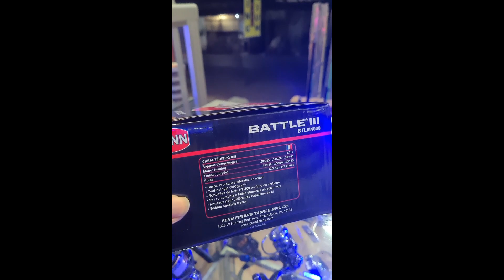TEST & REVIEW REEL PENN BATTLE III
REEL PENN BATTLE III 4000
TEST DAN REVIEW REEL PANCING

PENN BATTLE III  lebih enteng dari yg lama, tersedia

2000 :ratio 6.2:1 berat 267gr braid 8/210,15/165
3000=ratio 6.2:1 berat 330gr braid 15/250,20/180
4000=ratio 6.2:1 berat 347gr braid 15/360,30/185
5000=ratio 5.6:1 berat 534gr braid 20/420,40/240
6000=ratio 5.6:1 berat 589gr braid 30/490,50/335

ALAMAT TOKO
AAXS PANCING 2

TERIMAKASIH SUDAH MENYEMPATKAN MENONTON VIDEO INI, SEMOGA DILANCARKAN REJEKINYA, DIMUDAHKAN SEGALA URUSANNYA DAN SEMOGA SEHAT SELALU
SEMOGA LEKAS SEMBUH BAGI YANG SAKIT AGAR DAPAT BERAKTIFITAS KEMBALI
SALAM SEDULURAN GAES 👍👍

SIAP ANGKAT BABON MONSTER
MANCING LAUT
MANCING KOLAM
IKAN LIAR
RARE ITEM
SOBAT ANGLER
MANCING MANIA MANTAP
KEREN BOS
GOKIL